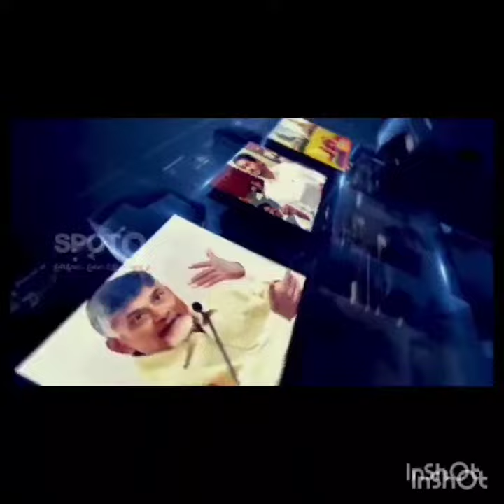YS Sharmila joins Congress ... Rahul, Kharge invited to cover the scarf